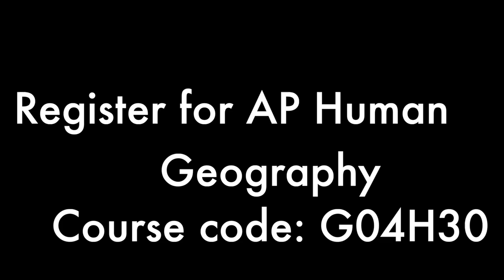LHS BDN - AP Human Geography Course Promo Spring 2020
LHS BDN Student News - Lebanon High School Blue Devil News - AP Human Geography Course Promo Spring 2020